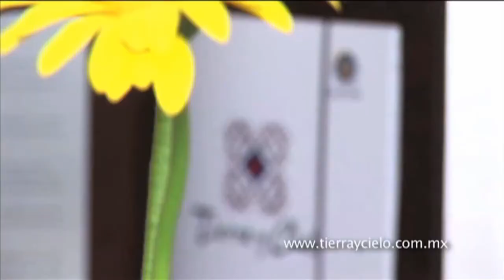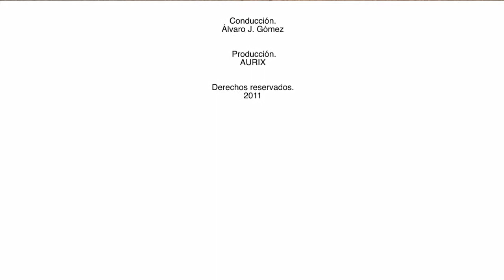Gourmetepec entrevista a chef Marta Zepeda